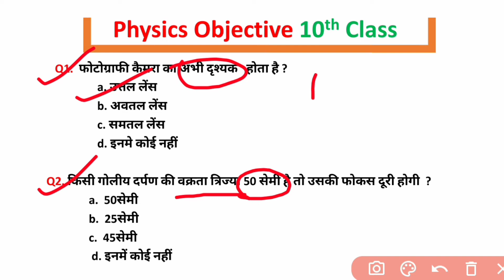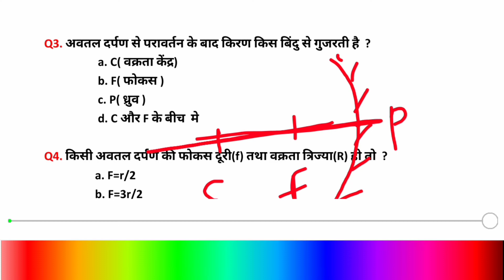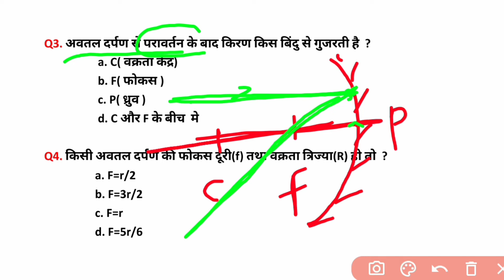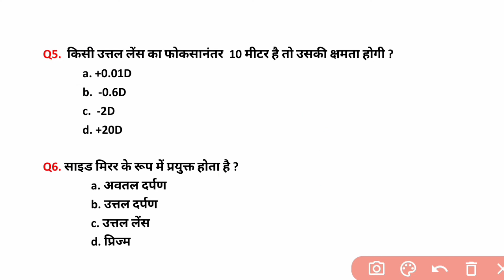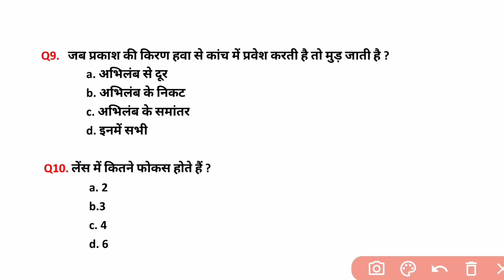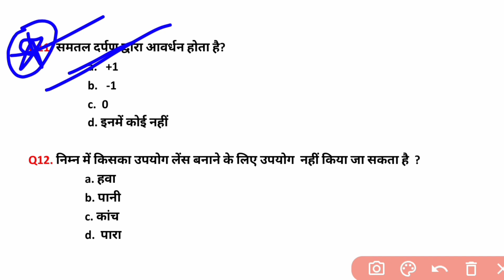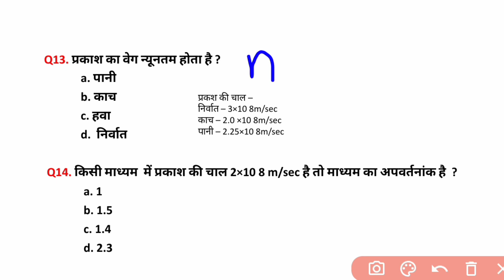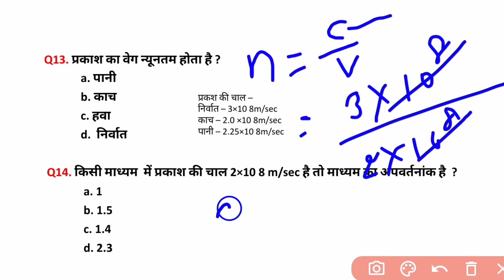प्रकाश का परावर्तन|| 10th class by satyendrasir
Hello students,
@A A ONLINE SOLUTION
@A A ONLINE SOLUTION 12th
@Sr Classes
@SR CLASSES
@Er. Satyendra Yadav Math
@Ncert Tutorial Hindi
@NCERT OFFICIAL

what is light
प्रकाश का प्रवर्तन
प्रकाश के प्रवर्तन के नीयम
10th physics light
10th class prakas
प्रकाश का परावर्तन